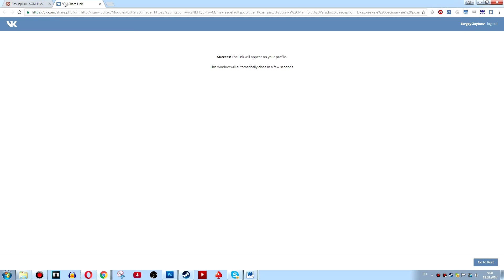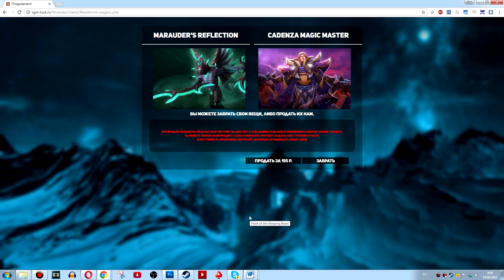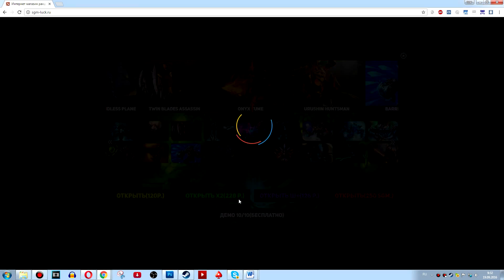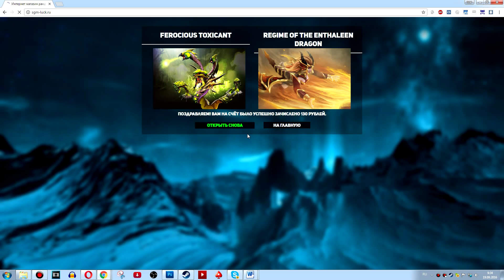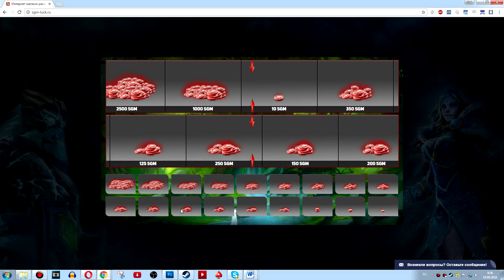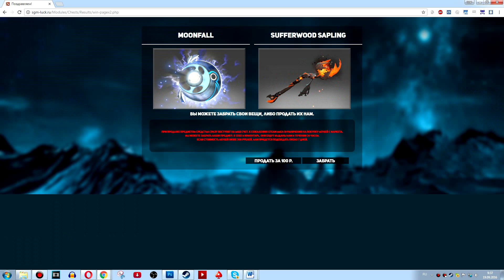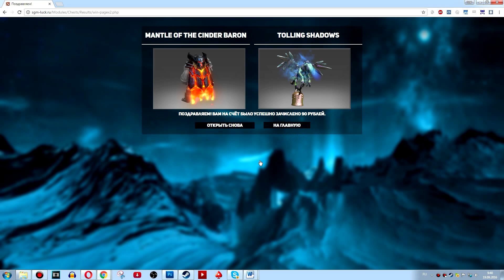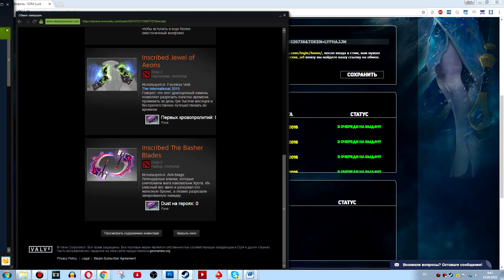ИЗИ АРКАНА!! Чё-т не ожидал))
TOP_DOTA — вводи промо, получай +10% к пополнению!

Условия розыгрыша:
1. Коммент под этим роликом (желательно с вашими контактами)
2. Лукос
Результаты через неделю на моей вк-странице и в паблике, ссылки ниже :)